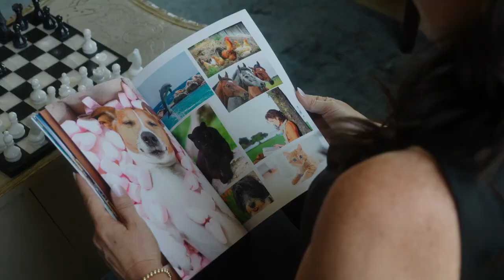Having a vision isn’t a luxury; it’s a necessity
Having a vision isn’t a luxury; it’s a necessity. It’s not some poetic, pie-in-the-sky notion; it’s the raw fuel of greatness.

If you want to be a speaker, trainer and teach this - let's talk!

vc. Film & Flourish
location. Monte Ventoso